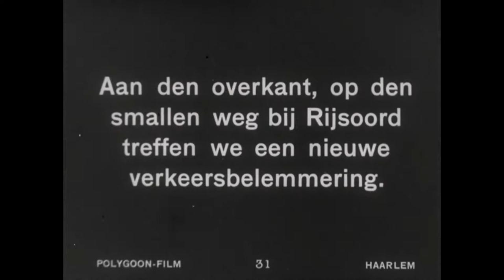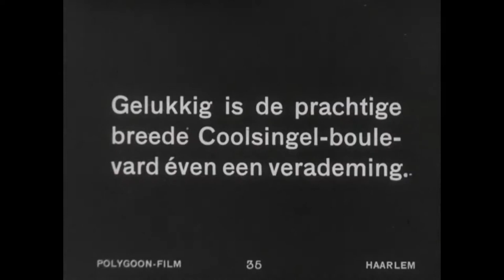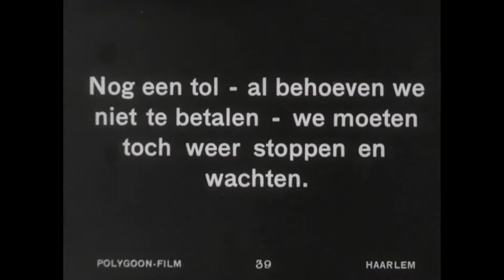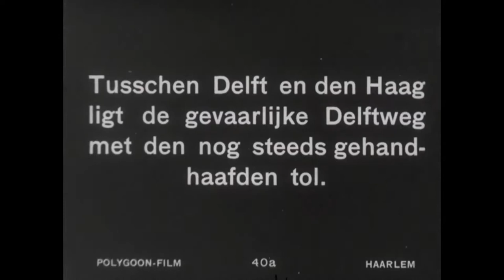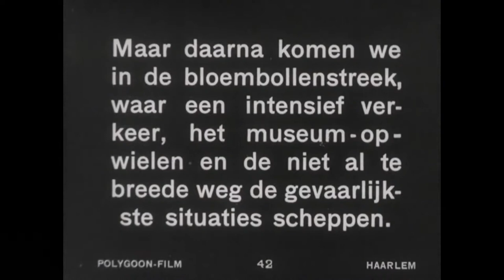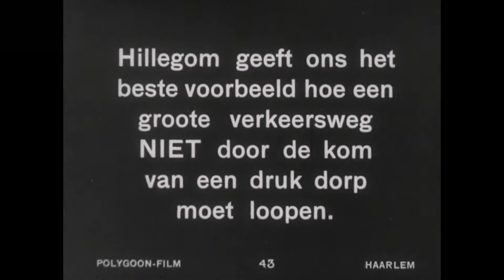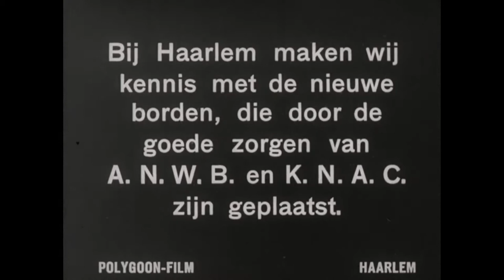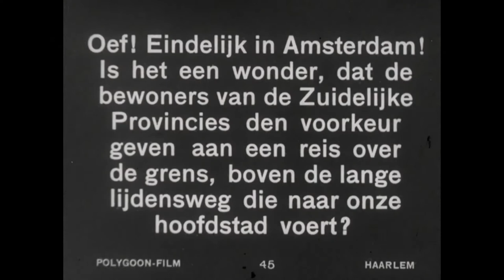Road movie: Holland at its narrowest (HD) (Traffic drama from the present time) 🔴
Description: 1926 documentary about the traffic situation on the Dutch roads, especially the main road South-Netherlands-Noord-Holland. Newsreels in which Dutch subjects of a particular week are presented.

Description (more): 1926 documentary about the traffic situation on the Dutch roads, especially the main road South-Netherlands-Noord-Holland. With city images of Antwerp, Zwijndrecht, Dordrecht, Rotterdam, Amsterdam and Haarlem.